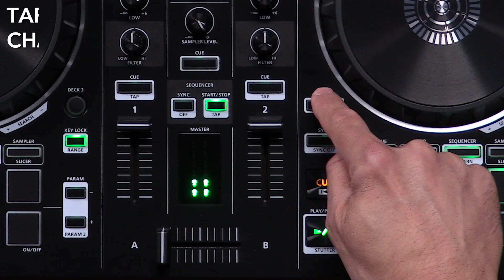Roland DJ-202: Change TR Kits and Tempo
This tutorial video of the Roland DJ-202 demonstrates how to change TR drum machine kits and the sequencer tempo using the ‘tap tempo’ function.

The Roland DJ-202 is a forward-thinking Serato Intro controller that allows unparalleled flexibility to DJ, remix, and produce beats on the fly while performing live or creating in the studio. With its large low-latency platters, dedicated pad and transport controls, onboard drum machine and sequencer, and mic input with professional vocal FX, the DJ-202 packs in the most features of any controller in its class.